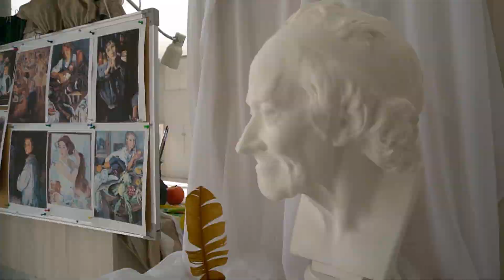Задоволення від навчання та реалізація в творчості. Покоління Z з Арт-студією "Колібрі"